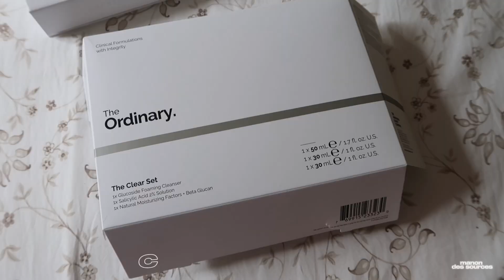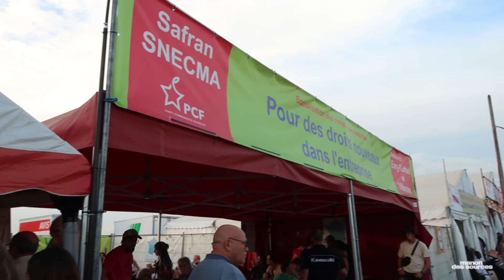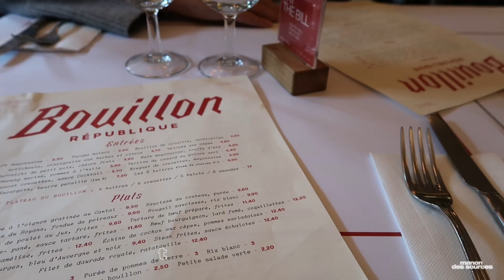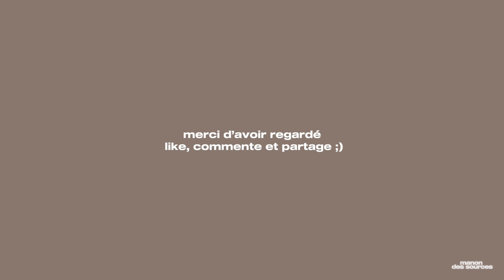LIFE LATELY ; paris, fête de l’huma, restaurant, cadeaux 🍲💚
Hola, j’espère que vous allez tous très bien !

Aujourd’hui on se retrouve pour un petit résumé de quelques jours. Pendant ma petite pause sur YouTube j’ai parfois pris ma caméra et filmé ce que j’avais envie.
J’ai trouvé ça cool de vous faire un petit résumé, n’hésitez pas à me dire si vous avez aimé ce type de vidéo !

Le lien du boucleur avec plusieurs embouts :

Je vous invite à commenter ça aide la chaine à se développer et moi ça me fait super plaisir de vous répondre et surtout ça m’aide à savoir si vous aimé ou pas la vidéo.
N’hésitez pas aussi à partagez à vos amis et à vos proches :)

Merci à toutes les personnes qui me suivent, je suis super reconnaissante ! j’espère que ca vous plait aussi de me suivre dans cette petite aventure

A dimanche pro
Kiss

N’hésite pas à me suivre sur ig : @mn_fche pour rater aucune info
Sur Pinterest mon appli fav : @mn_fche
Sur Tiktok : @mn_fche (je fais des petits vlog)
Sur vinted je poste souvent des p’tits trucs : @mn_fche
Ma caméra c’est le Canon G7X